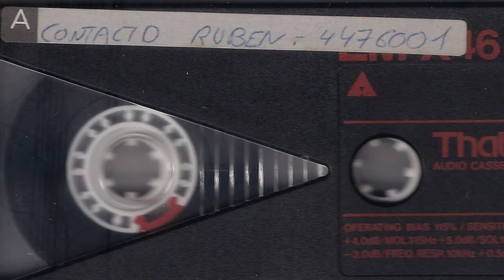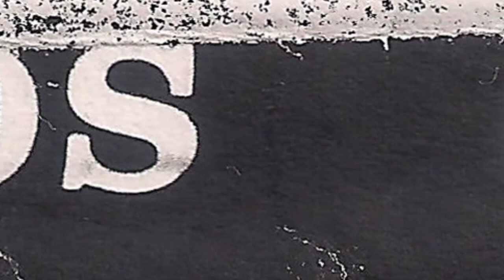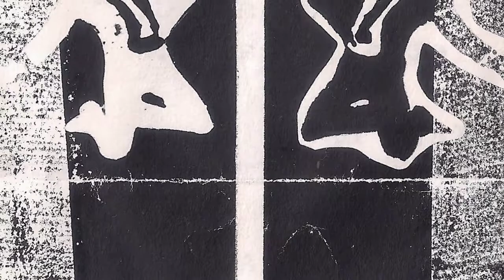LOS CRONICOS - Baby fire